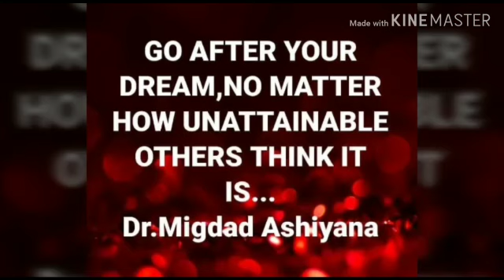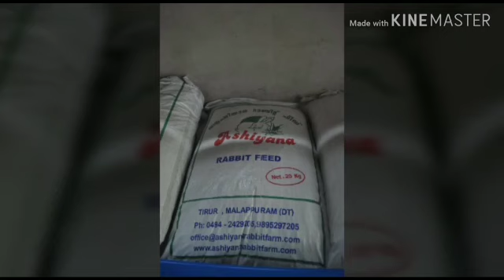Ashiyana Rabbit Farm ( Karnataka:9035535702) Video: 700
ഇന്ത്യയിൽ 17  സംസ്ഥാനങ്ങളിലായി 73,000 കുടുംബങ്ങളെ, ബ്രോയിലർ മുയൽ കൃഷി ചെയ്യുന്നതിന് വേണ്ട പരിശീലനം നല്‍കുകയും വിപണി ഒരുക്കുകയും ഫാം  ഇൻസ്പെക്ഷൻ ( പ്രതിഫലം വാങ്ങിക്കാതെ) നടത്തുന്ന പാവപ്പെട്ട കർഷകരുടെ അലോഗ് സാഗറാണ് മിഗ്ദാദ് സാർ  Ashiyana യിലെ പരീക്ഷ പാസ്സായി വിത്ത് മുയൽ ലഭിച്ചാൽ Rabbit Farm School ൽ ചേർക്കുകയും അവിടെ നിന്ന് ഉപരിപഠനം തീർച്ചയായും  ഫ്രീയായി ലഭിച്ചിരിക്കും. നിങ്ങൾ കേരളത്തിലെവിടെയാണെങ്കിലും Rabbit Farm School ന്റെ സ്മാർട്ട് ഫാം ഇൻസ്പെക്ഷൻ ടീം നിങ്ങളെ സഹായിക്കാനായി അവിടെ  എത്തിയിരിക്കും. നാടൻ മുയലുകളെ മാത്രം വളർത്തിയിരുന്ന കേരളത്തിൽ ( ബ്രോയിലർ) മുയലിനെ മാംസ്യത്തിനും സ്വയം തൊഴിൽ നേടുന്നതിനും ആദ്യമായി  പരിചയപ്പെടുത്തിയത് നമ്മുടെ  Ashiyana തന്നെ." മുയൽ വാഴുമിടം പണം വാരുമിടം " മുയലിനെ വാഴാൻ അനുവദിക്കുന്നവർക്ക് മാത്രമേ പണം നേടാൻ കഴിയൂ.  മുയൽ വളർത്തലിൽ തുടക്കകാർക്ക് നേരിടേണ്ടി വരുന്ന സങ്കീർണ്ണമായ സാഹചര്യത്തെ നേരിടുന്നതിനും രോഗത്തിലേക് നയിക്കുന്ന അടിസ്ഥാന സാഹചര്യത്തെ പഴുതടച്ച ശാസ്ത്രീയമായ കൃഷി രീതിയിലൂടെ നേരിടുന്നതിന് വേണ്ട പരിശീലനം ഇത്രയും കാര്യക്ഷമതയോടെ മറ്റെവിടെയും ലഭിക്കില്ല. ഇവിടത്തെ രീതി പൂർണ്ണമായി പിൻതുടരുന്നവർക്ക് ലാഭകരമായ രൂപത്തിൽ മുയൽ കൃഷി ചെയ്യാമെന്നതിന് 100 % ഉറപ്പ് തരാം. ഇന്ത്യയിൽ ആദ്യമായി മുയൽ കൃഷിയിൽ EM Solution ( environment ) വിജയകരമായി ഉപയോഗിച്ച് കാണിച്ചു കൊടുത്തതും നമ്മുടെ മിഗ്ദാദ് സാർ തന്നെ. EM Solution ഉപയോഗിക്കുന്നതോടെ അയൽ വാസികൾക്കോ മറ്റോ ദുർഗന്ധം നേരിടുന്ന സാഹചര്യം ഒഴിവാക്കാം.

മലപ്പുറം ജില്ല
ശനി..ഞായർ മാത്രം മലയാളികൾക്ക് സന്ദർശനം
10 മണി മുതൽ 2 മണി വരെ .

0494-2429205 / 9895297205